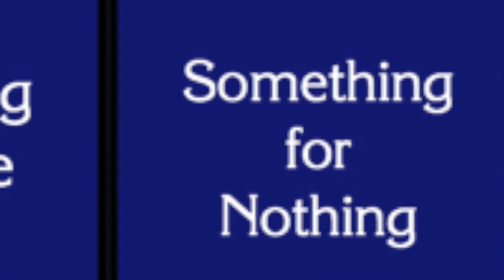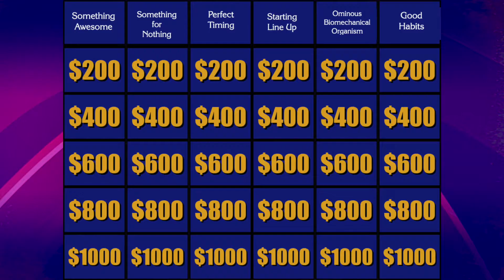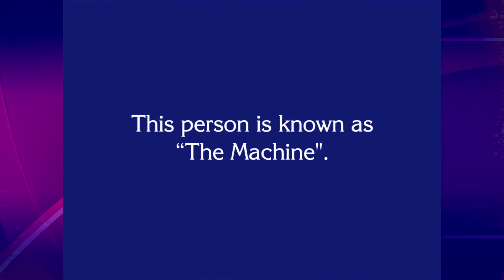This Saturday at the Starlite Lounge in Glendale, AZ!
Three Seconds More, Hazen, UIntil the Sun and Rumur!
Free Show, 21+, Doors at 7pm!